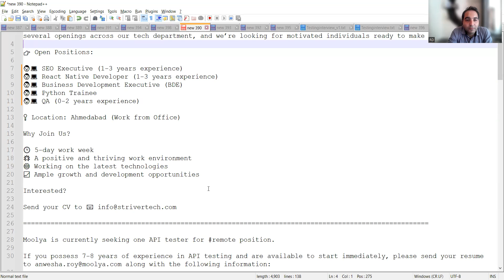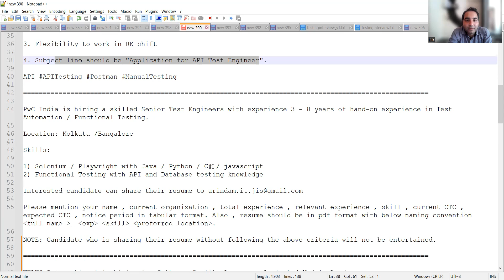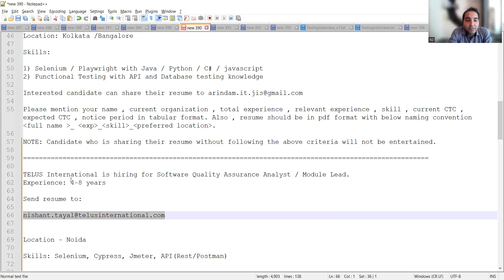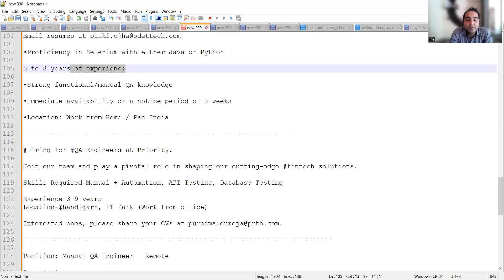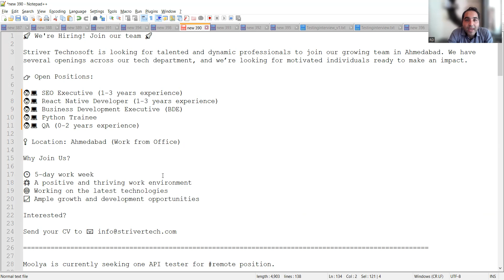WFH Testing Jobs | Manual Testing| Fresher Jobs| Rd Automation Learning